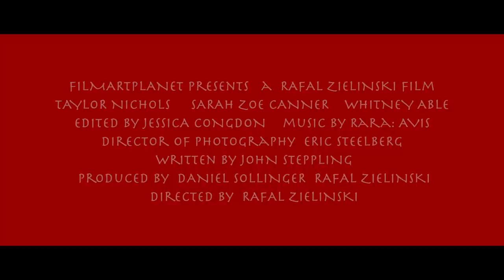Is it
Age of Kali.
According to Hindu mythology we are living in "Kali Yuga", the Age of Kali, an ever repeating cycle and a time of darkness , decadence and deterioration - but for some a chance for illumination... a hypnotic and provocative new film by Rafal Zielinski, written by John Steppling. ☼ Every download helps to fund our next, movie and you can receive an Associate Producer credit!